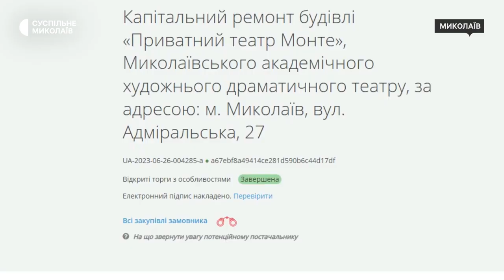У Миколаєві почали реставрувати академічний художній драмтеатр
У Миколаєві станом на 13 липня тривають роботи з відновлення академічного художнього драматичного театру. Проєкт фінансований за гроші обласного бюджету. Орієнтовно роботи планують завершити за два місяці.